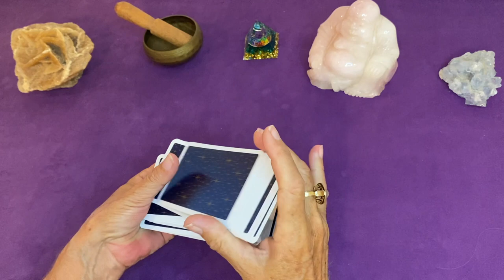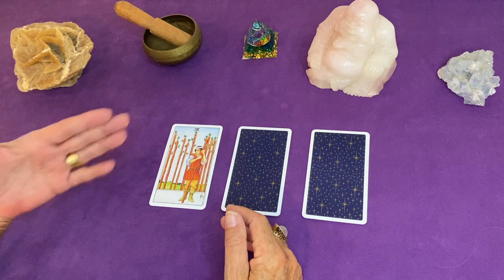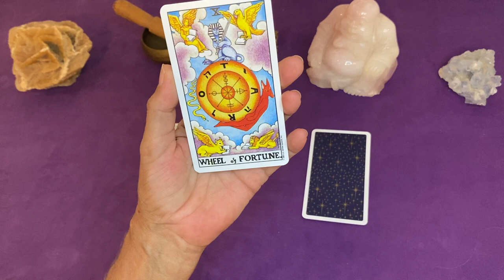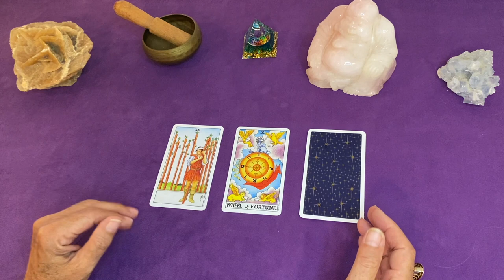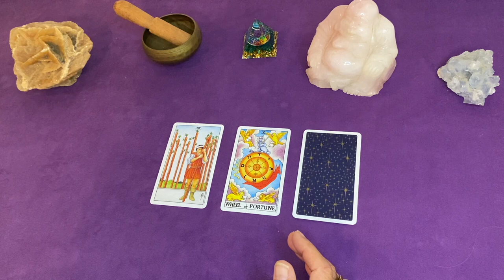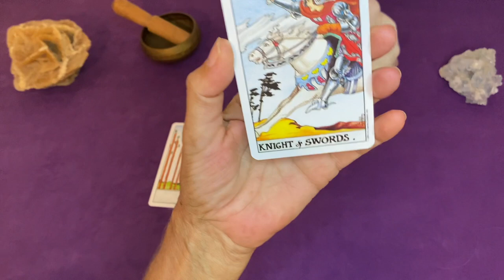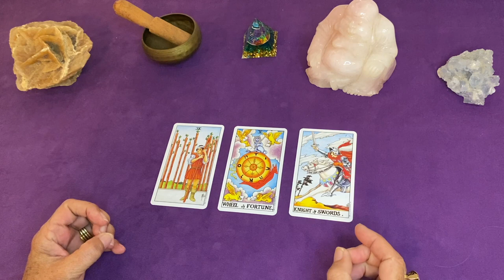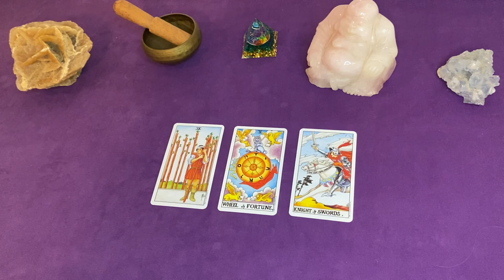Libra in August - This is a big month for you!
Find out what changes are awaiting you in August Libras! This is an exciting month for you, so what are you waiting for?